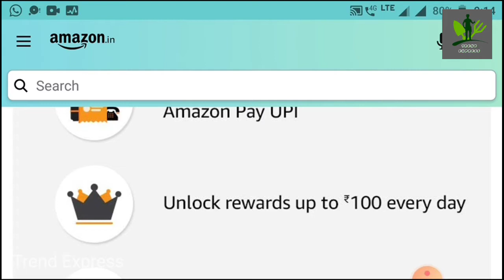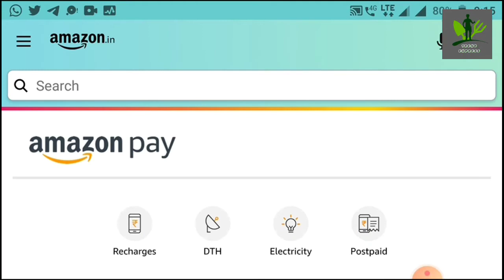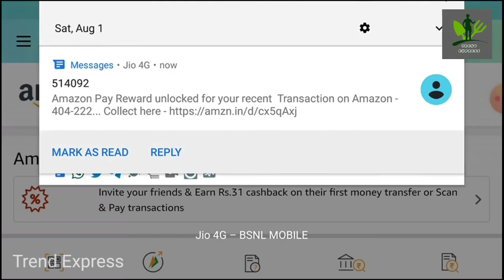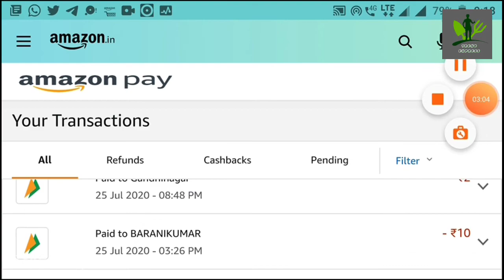Amazon Pay UPI offer 100%Cashback | Recharge - DTH ,Mobile | Live Proof | Tamil |Trend Express